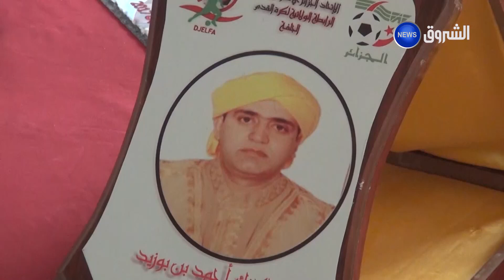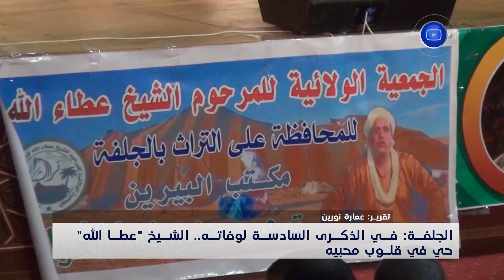الجلفة : في الذكرى السادسة لوفاته الشيخ عطا الله حي في قلوب محبيه